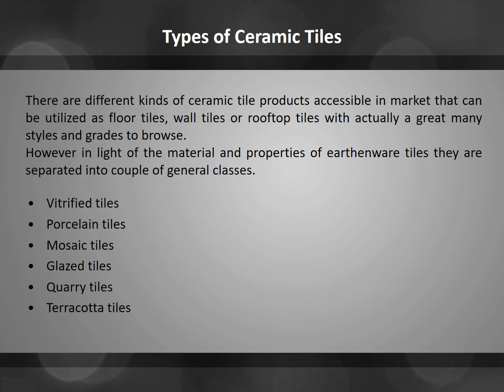Ceramic Tiles and It's Types | Mytyles Bangalore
Today tiles are used all over for interiors, residential as well as business spaces and in fact are considered new fashion statement. If you’re looking for the very best Ceramic tiles available but don’t want to break the bank,you choose MyTyles for your interior design needs.